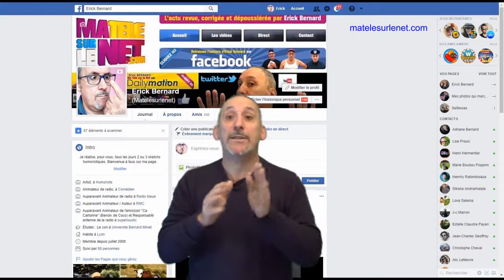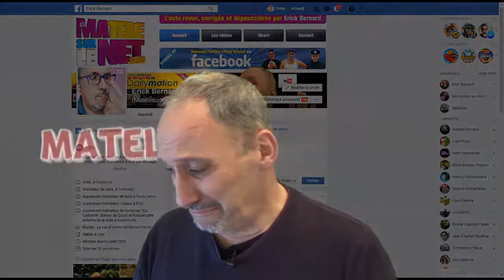85 millions de personnes piratées sur Facebook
85 millions de facebookiens se sont fait piquer leurs données personnelles. Du coup, Facebook réagit !!